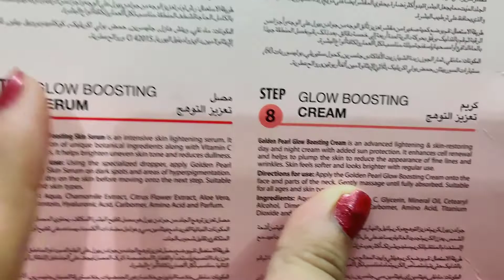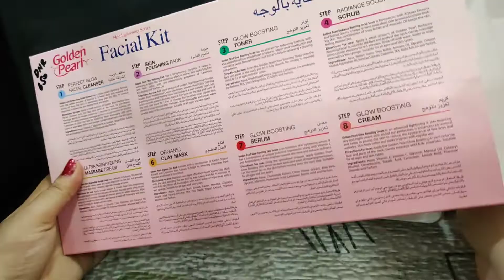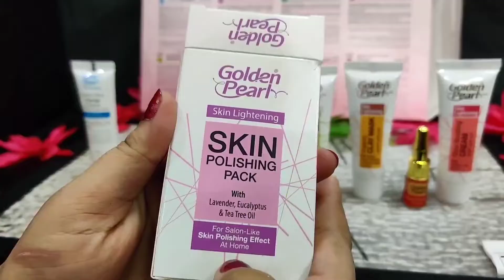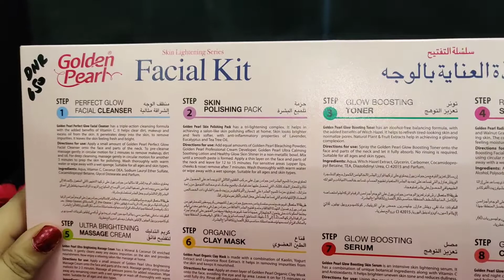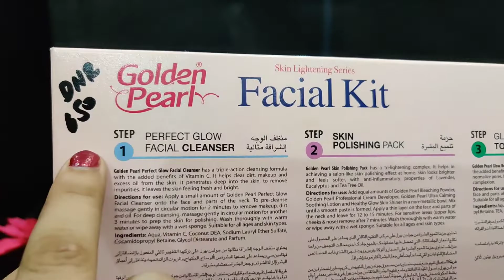Golden pearl facial kit review | golden pearl skin polish | golden pearl glow boosting cream review